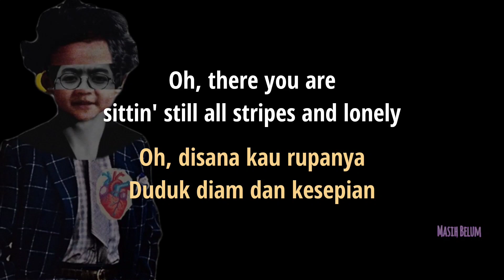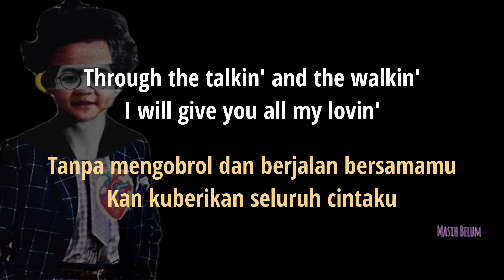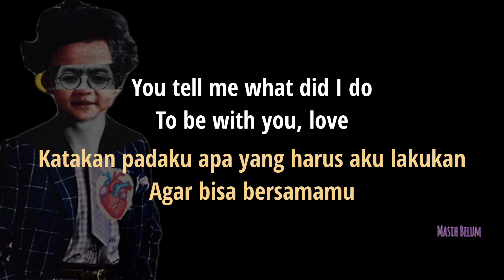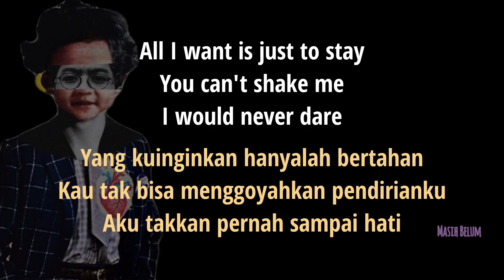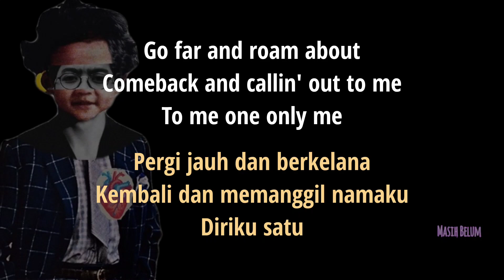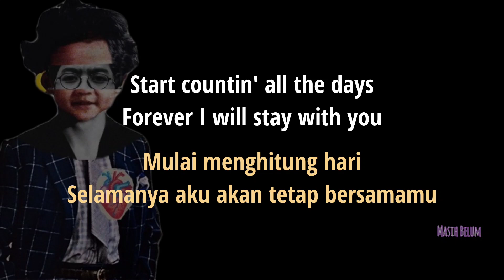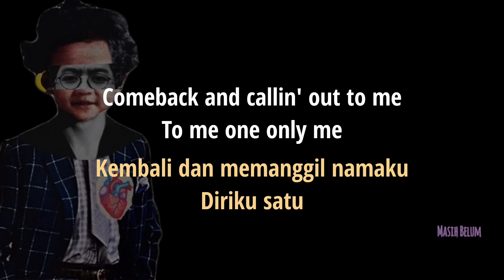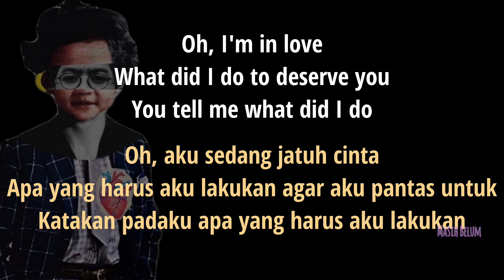PAMUNGKAS - ONE ONLY (Lirik dan Terjemahan) VIDEO LIRIK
Terima Kasih 😊